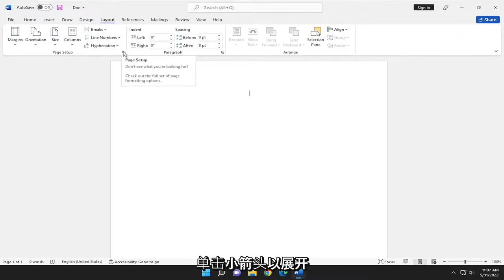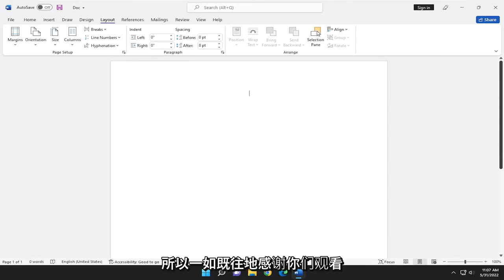更改纸张大小- Microsoft Word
如何将默认纸张尺寸设置为 A4 (Microsoft Word)

当您尝试使用您的打印机时，您的打印机可能被配置为使用不正确的纸张尺寸。 例如，您的打印机可能配置为使用 A4 尺寸的纸张而不是 Letter 尺寸的纸张，即使您之前可能已将打印机配置为使用 Letter 尺寸的纸张。

本教程中解决的问题：
默认纸张大小字
设置默认纸张大小字
设置默认纸张大小word mac
默认纸张大小 word 2016
ms word 中的默认纸张大小
microsoft word 中默认的纸张大小是
microsoft word默认纸张大小a4
microsoft word quizlet 中的默认纸张大小是多少
word文档的默认纸张大小是a4
word文档的默认纸张大小是多少
word设置默认纸张大小的方法
microsoft word默认的纸张大小是多少
默认纸张尺寸是多少
ms word中的默认纸张尺寸是多少
word默认的纸张大小和页边距是多少

本教程将适用于 Windows（如戴尔、惠普、联想、三星、东芝、宏碁、华硕）和 macOS（MacBook Air、MacBook Pro、MacBook Mini）设备的 Microsoft Word 2021、2019、2013 和 2010。